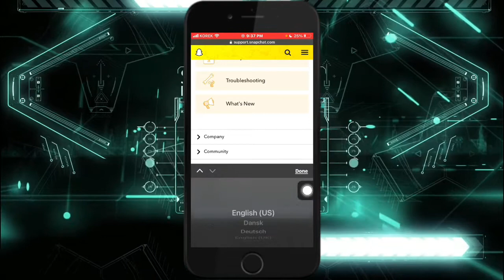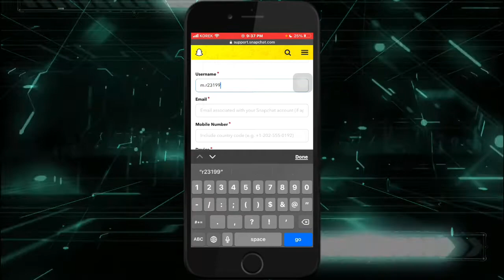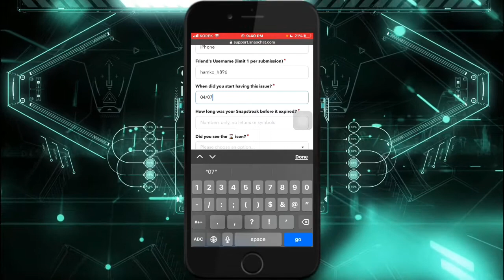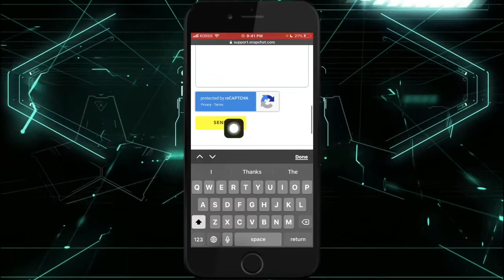How to get back your SnapChate streaks 🔥 | چاوانیا زڤراندنا ستریکا د سناپ چاتی دا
How to get back you Snapstreaksr 🔥 on SnapChat.
چاوانیا زڤراندنا ستریکێن سناپ چاتی
Message:
I hope you return the number between me and my friends
How To create public profile on SnapChat
How to fake/spoof SnapChat location on Android devices
How to delete multiple Contacts on iPhone/iPad